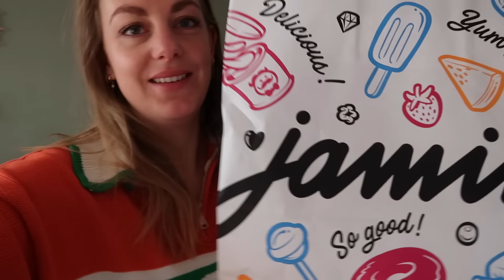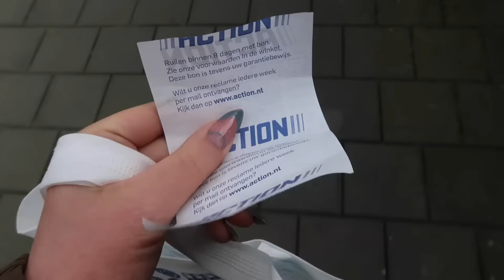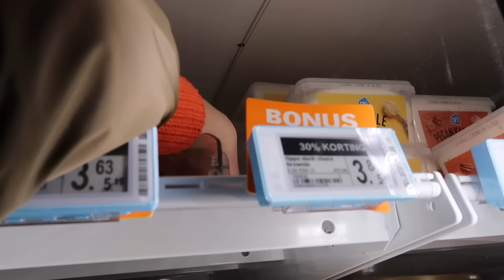HELEMAAL IN LENTE SFEREN ☀️🌸 | VLOG 1890 | Sophie Hol | 2022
In de vlog van vandaag krijg ik een surprise pakketje binnen met een veel te lekkere inhoud! Ik ben ook helemaal klaar voor de lente, dus trakteer mezelf op ijs en een zonnebankje. Ik probeer iets terug te brengen, maar dat loopt even anders😱.

Mijn sieraden van Ana Luisa:
KORTINGSCODE: SOPHIEEHOL10

MAANDAG: VLOG
DINSDAG: VLOG
WOENSDAG: EXTRA VIDEO
DONDERDAG: VLOG
VRIJDAG: VLOG